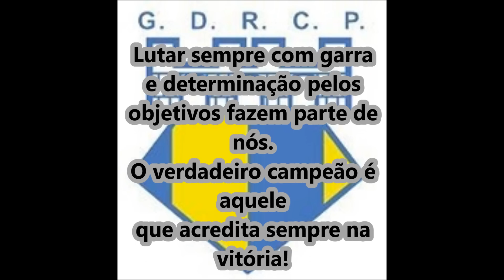Treino Específico Guarda Redes Ponterrolense 2014/2015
Treino Específico Guarda Redes,Mister João Carvalho